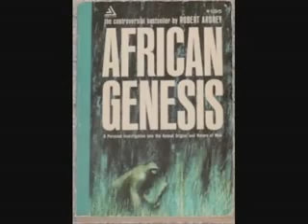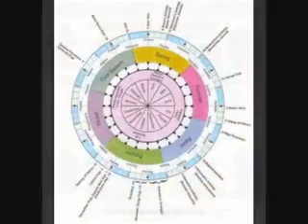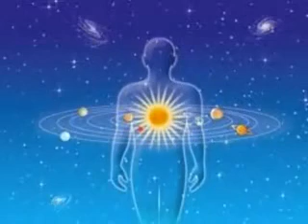¿Quién es apto para sobrevivir al 2012? - John Lash 2/4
Who is fit to survive 2012? - John Lash.  When peace doesn't work

Cuando la paz no funciona